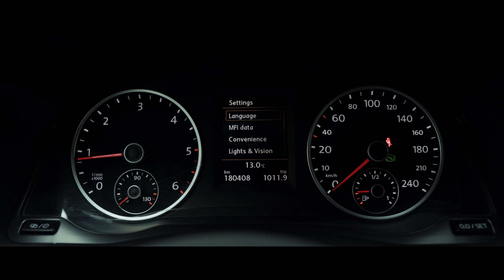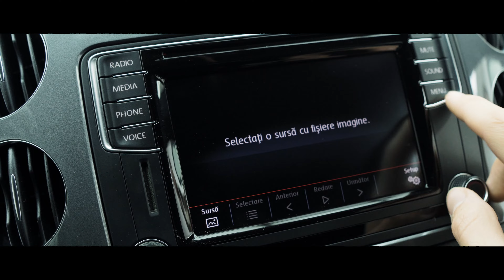Volkswagen Tiguan 2016 R/line 149cp 4x4 cod intern 9739 Pret:17.490 Euro.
Vin: WVGZZZ5NZGW048392
Marca: Volkswagen
Model: Tiguan
Versiune: R-LINE
Rulaj: 181000 Km
Culoare: NEGRU
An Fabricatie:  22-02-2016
Cilindree: 1968 cm3
Putere: 110 KW (149)cp
Caroserie: SUV
Transmisie: Automata
Combustibil: Motorina
Tractiune: 4x4
Euro: Euro 6